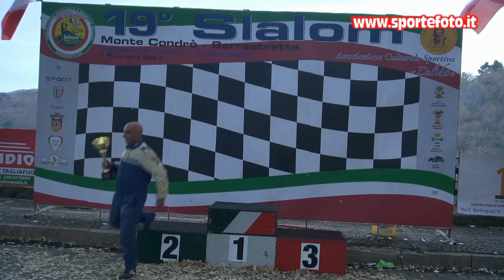Salvatore Lipari - 19` Slalom Monte Condro` Serrastretta 2021